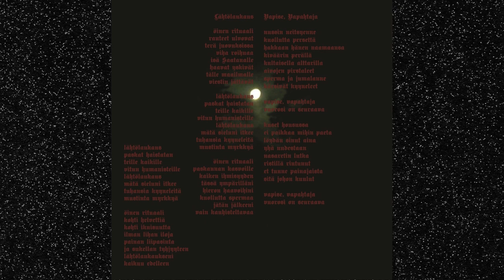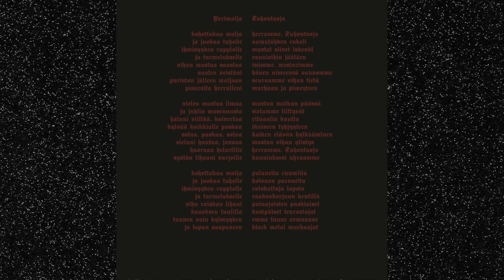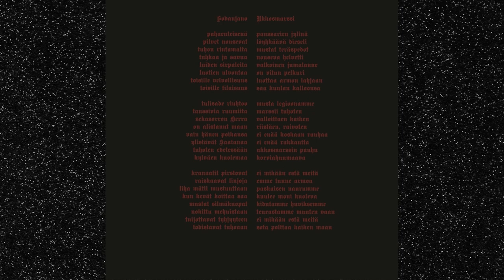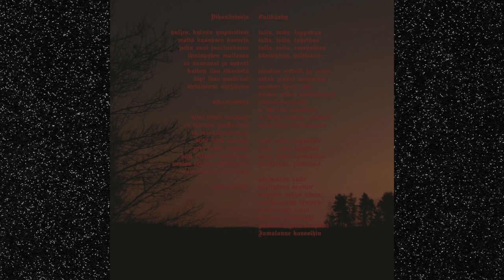Horna "Sotahuuto" full album 2007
1. Lähtölaukaus (0:00-5:01)
2. Vapise, Vapahtaja (5:01-9:25)
3. Verimalja (9:25-13:46)
4. Tuhontuoja (13:46-18:44)
5. Sodanjano (18:44-23:40)
6. Ukkosmarssi (23:40-26:44)
7. Sotahuuto (26:44-30:05)
8. Vihanlietsoja (30:05-33:55)
9. Tulikäsky (33:55-36:38)

Horna tribute to Bathory. Featuring Sargofagian on drums.
I wrote this album with Corvus only two weeks before the passing of Quorthon. At that moment I wasn't sure if we should finish this or discard the whole idea but then again, what better way to pay tribute to one of the most influential figures for black metal the way I was possessed with. The lyrics are some of the nastiest in Horna history, depicting what true war is and that is ugly instead of poetic, spiritual devil worship may be.. war, war never changes.